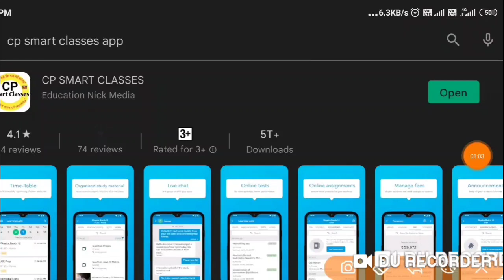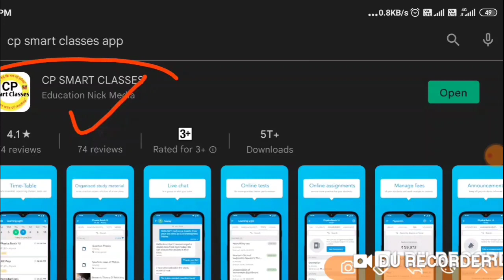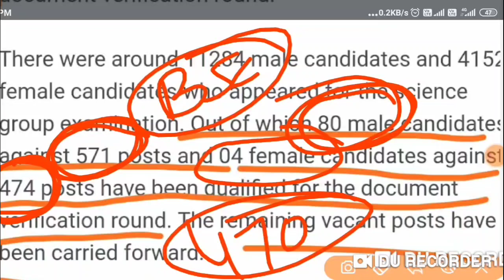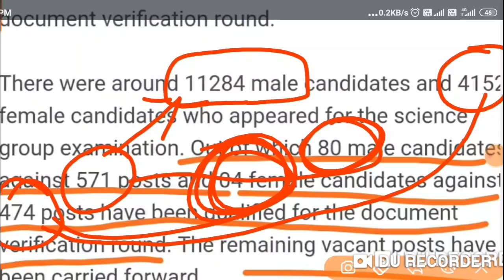GIC Pravakta result इस date को , LT grade और GIC pravakta की नई भर्ती का विज्ञापन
प्रिय छात्र/छात्रा LT Grade और TGT PGT  2021-22  की क्लासेज हमारे मोबाइल एप्लीकेशन पर ऑनलाइन चलाई जा रही है अगर आप हमारे ऑनलाइन Paid Class में अगर प्रवेश चाहते हैं तो मोबाइल नंबर 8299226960 पर Whatsapp के माध्यम से सम्पर्क करें। "Entry SUBJECT" लिख कर भेजें । हमारे संस्थान में चलाई जा रही सभी कक्षाएं केवल qualified ही नहीं बल्कि उन अध्यापकों के द्वारा चलाई जा रही हैं जो TGT, PGT, LT GRADE, NVS, KVS, Assistant professor आदि परीक्षाओं में टॉपर्स की लिस्ट में रहे हैं। यह अध्यापक ही आपको बता सकते हैं कि आज के ट्रेंड में क्या पूछा जाता है, कहाँ से पूछा जाता है, कैसे पढ़ना है, कौन सी बुक पढ़नी है और क्या नहीं पढ़ना है । live class के साथ-साथ ऑनलाइन प्रैक्टिस सेट भी आपको मिलेंगे ,ऑनलाइन मॉक टेस्ट होंगे, विगत परीक्षाओं में आप के विषय के toppers के notes भी मिलेंगे । हमारे संस्थान के सभी अध्यापक कठिन परिश्रम करके परीक्षाओं में टॉप किए हैं और अब आपके साथ भी परिश्रम करेंगे और आपसे भी परीक्षण उसी तरह से करवाएंगे जिससे आप अभी परीक्षा में सफल हो सकें। चमक दमक से दूर हम और हमारे शिक्षक केवल परिश्रम में विश्वाश करते हैं। "पढ़िए उनसे जो परीक्षाओं में टॉप किये हैं" और अपना चयन सुनिश्चित करें । अपने विषय के डेमो वीडियो को देखने के लिए क्लिक करें👇👇👇👇

uptet,uptet news,
uptet 2021,
69000 shikshak bharti latest update,